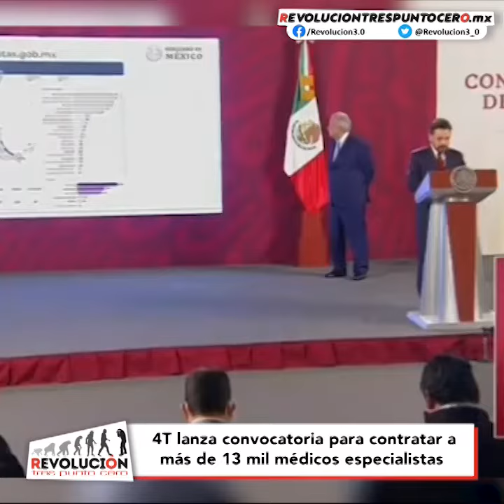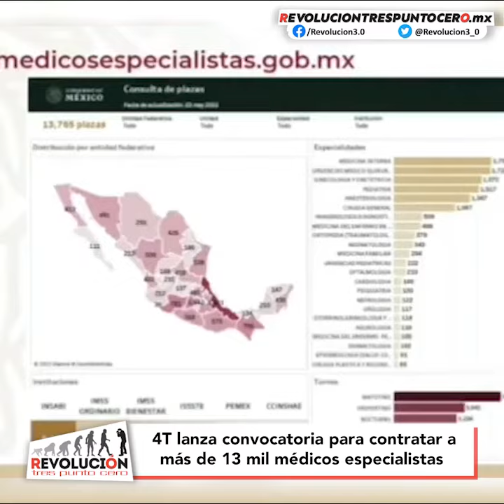4T lanza convocatoria para contratar a más de 13 mil médicos especialistas